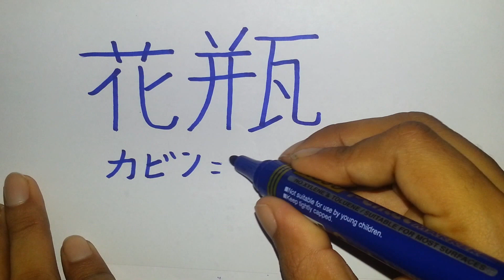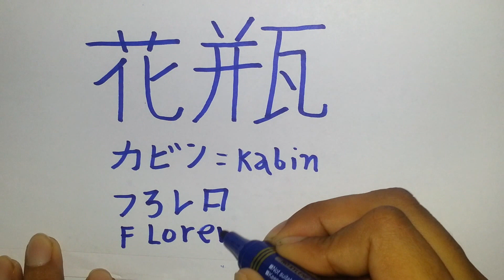florero: en japones